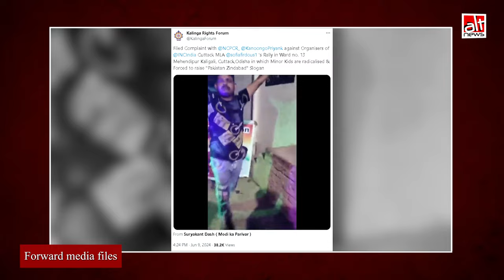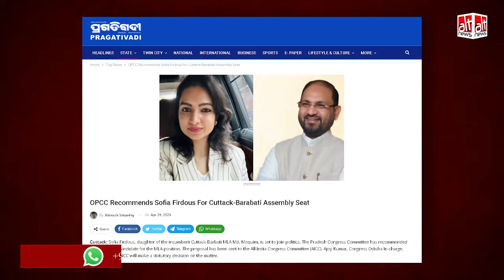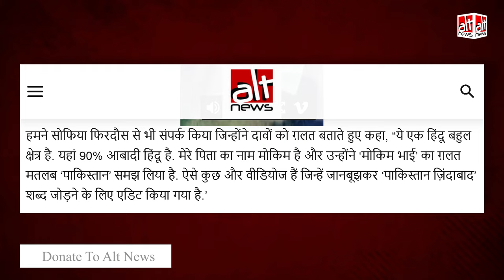कटक से कांग्रेस विधायक सोफ़िया फिरदौस की रैली में पाकिस्तान समर्थक नारे लगाए जाने का गलत दावा वायरल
ओडिशा में पहली मुस्लिम विधायक बनी कांग्रेस नेता सोफ़िया फिरदौस की रैली का एक वीडियो ये कहकर शेयर किया गया कि उनके समर्थकों ने जीत के बाद 'पाकिस्तान ज़िंदाबाद' के नारे लगाए. ऑल्ट न्यूज़ ने जांच की और पाया कि ये दावा बिल्कुल गलत है. देखिए